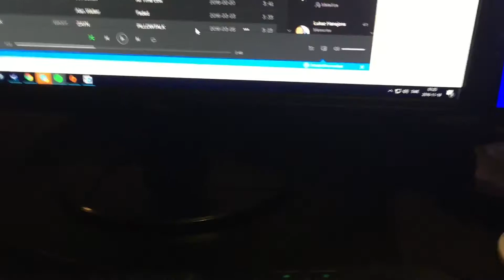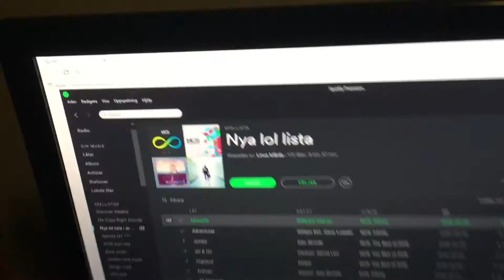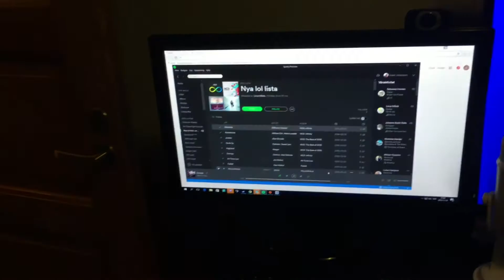Setup video (bonus)